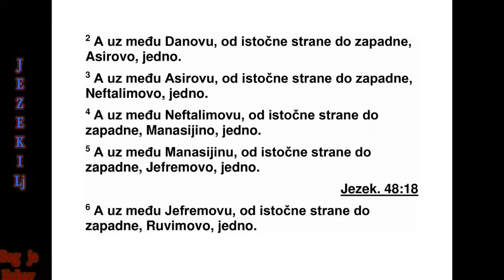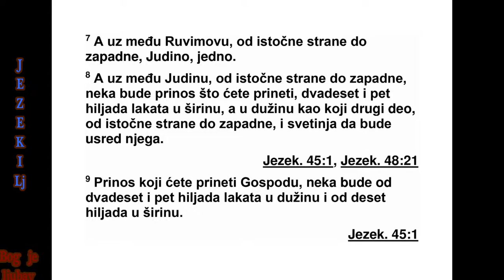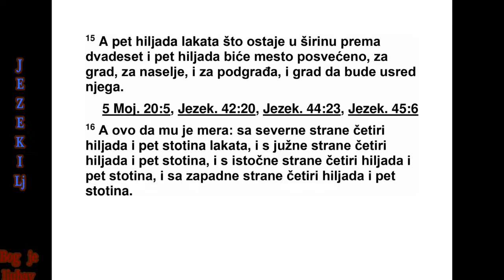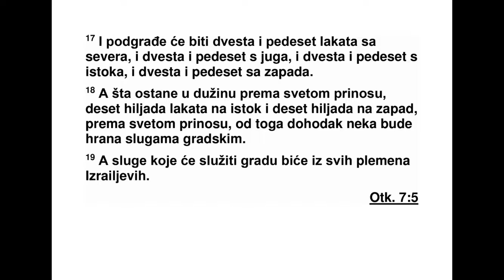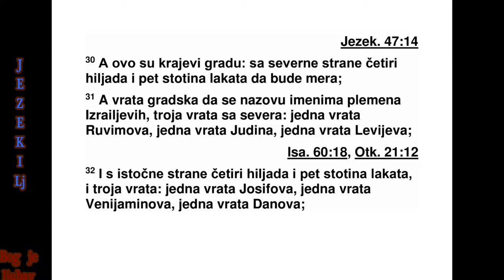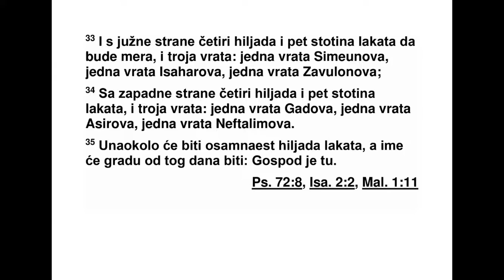KNJIGA PRORAKA JEZEKILJE GLAVA 48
48„А ово су имена и границе племена. Је -
дан део припашће Дану. Протезаће се од
крај њег севера дуж пута који води у Етлон
па до улаза у Емат. Затим ће ићи до Аса ре -
нана, границе Дамаска на северу, до под руч -
ја уз Емат. Протезаће се од источне до за -
пад не границе. 2 Један део припашће Асиру,
а протезаће се од истока према западу уз
Да нову границу. 3 Један део припашће Неф -
та лиму, а протезаће се од истока према за -
па ду уз Асирову границу. 4 Један део при -
пашће Манасији, а протезаће се од истока
пре ма западу уз Нефталимову границу. 5 Је -
дан део припашће Јефрему, а протезаће се
од истока према западу уз Манасијину гра -
ни цу. 6 Један део припашће Рувиму, а про -
те заће се од истока према западу уз Јеф -
ремову границу. 7 Један део припашће Јуди,
а протезаће се од истока према западу уз Ру -
вимову границу. 8 Уз Јудину границу, од ис -
то ка према западу, протезаће се прилог који
треба да издвојите. Нека буде двадесет и
пет хиљада лаката широк, а дугачак као и
сваки други део од источне до западне гра -
нице. У средини нека буде светилиште.
9 Прилог који треба да издвојите за Гос по -
да нека буде двадесет и пет хиљада лаката
дугачак и десет хиљада лаката широк. 10
Тај део биће свети прилог за свештенике, а
ово су његове мере: на северу нека буде
два десет и пет хиљада лаката дугачак, на
за паду десет хиљада широк, на истоку десет
ЈЕЗЕКИЉ 47,3 - 48,10 420
*47,10 То јест Средоземном мору.
хиљада широк и на југу двадесет и пет хи -
ља да дугачак. У средини нека буде Господ -
ње светилиште. 11 То ће бити за свеш те -
нике, за посвећене Садокове синове, који су
ми верно служили и који нису застранили
кад су Израелови синови застранили, као
што су Левити застранили. 12 Њима ће при -
падати део од прилога у виду земље, као
неш то најсветије, уз левитску границу.
13 Одмах до подручја које припада свеш -
теницима нека буде подручје које припада
Ле витима, двадесет и пет хиљада лаката ду -
гач ко и десет хиљада лаката широко - укуп -
но двадесет и пет хиљада лаката дугачко и
десет хиљада лаката широко. 14 Од тога
ниш та не смеју да продају нити да замене
као ни да ту најбољу земљу пренесу на не -
ког, јер је света Господу.
15 Пет хиљада лаката ширине што остане
од оних двадесет и пет хиљада, нека не буде
свето, него нека буде за град, за насеље и за
пашњак. У средини нека буде град. 16 Ово
су мере града: са северне стране четири хи -
љаде и петсто лаката, с јужне стране четири
хиљаде и петсто, с источне стране четири
хи љаде и петсто и са западне стране четири
хиљаде и петсто. 17 Град нека има свој паш -
њак који ће на северу бити двеста педесет
лаката, на југу двеста педесет, на истоку
двес та педесет и на западу двеста педесет.
18 Оно што остане од дужине биће једнако
као и свети прилог: десет хиљада лаката на
исток и десет хиљада на запад. Нека то буде
једнако као и свети прилог, а принос са те
земље нека буде за храну онима који служе
у граду. 19 Они који служе у граду, који су
из свих Израелових племена, обрађиваће ту
земљу.
20 Цео тај прилог нека буде двадесет и пет
хиљада лаката са двадесет и пет хиљада ла -
ката. Издвојићете један четвртасти део као
свети прилог заједно с градским поседом.
21 Оно што преостане, припашће кнезу: с
јед не и с друге стране светог прилога и
град ског поседа, дуж двадесет и пет хиљада
лаката светог прилога према источној гра ни -
ци, и на запад дуж двадесет и пет хиљада
лаката према западној граници. Као што су
друга племенска подручја, такво ће бити и
ово за кнеза. У средини тог подручја нека
буде свети прилог и светилиште Дома.
22 Левитски посед и градски посед нека
бу ду између оног што припада кнезу. Оно
што ће припасти кнезу нека буде између Ју -
дине и Венијаминове границе.
23 Ово је за остала племена: један део
при пашће Венијамину, а протезаће се од ис -
то ка до запада. 24 Један део припашће Си -
ме ону, а протезаће се од истока према за па -
ду уз Венијаминову границу. 25 Један део
при пашће Исахару, а протезаће се од истока
према западу уз Симеонову границу. 26 Је -
дан део припашће Завулону, а протезаће се
од истока према западу уз Исахарову гра ни -
цу. 27 Један део припашће Гаду, а проте за -
ће се од истока према западу уз Завулонову
границу. 28 Уз Гадову границу, на јужној
стра ни, према југу, граница ће бити од Та ма -
ра до вода Мериве-Кадиса, дуж речне доли -
не, па све до Великог мора.
29 То је земља коју ћете жребом раз де ли -
ти у наследство Израеловим племенима и то
су њихови делови”, говори Господ.
30 „А ово су мере града с његовим изла зи -
ма: на северној страни мера нека буде чети -
ри хиљаде и петсто лаката.
31 Градска врата нека буду према именима
Израелових племена. Троја врата нека буду
на северу: једна Рувимова врата, једна Јуди -
на врата и једна Левијева врата.
32 На источној страни нека буде четири
хи љаде и петсто лаката, а троја врата нека
бу ду: једна Јосифова врата, једна Вени јами -
но ва врата и једна Данова врата.